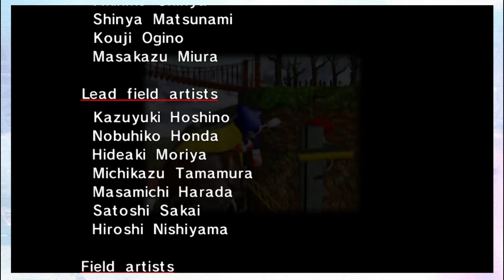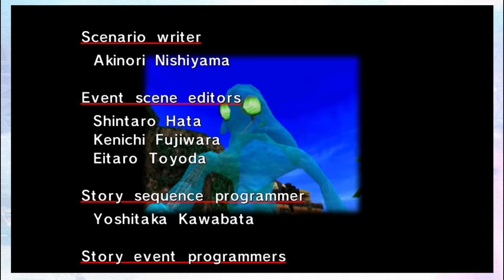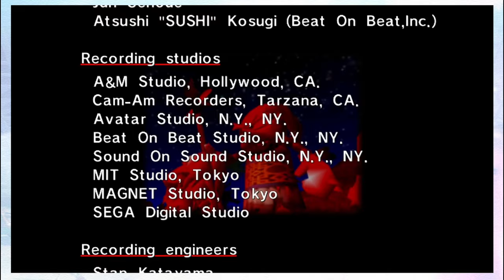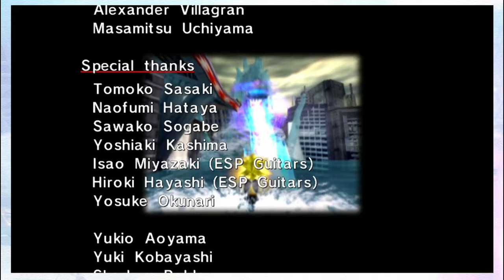My Time With - Sonic Adventure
I'm finally back with another video for this series! I hope you enjoy!
This one took a lot of time and effort to get written out, played through, recorded, and edited. So, I hope you all enjoy! This series will most likely become monthly, with VODs, highlights, and possible reviews in-between.

Time Stamps:
00:04:48 - Sonic Story
00:13:50 - Tails Story
00:17:36 - Knuckles Story
00:26:34 - Amy Story
00:32:30 -Big Story
00:36:03 -Gamma Story
00:41:18 -Final Story
00:47:49 - Story Summary
00:49:15 - What I Liked & Didn't like
01:03:04 - Summary & Closing Comments